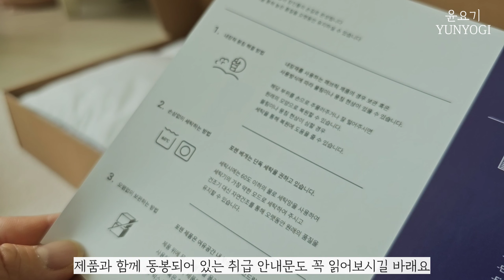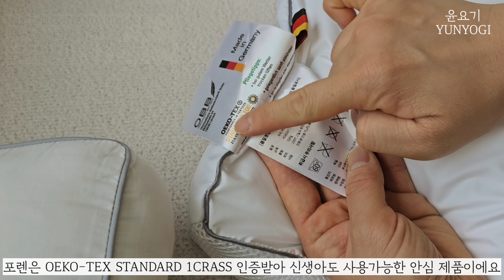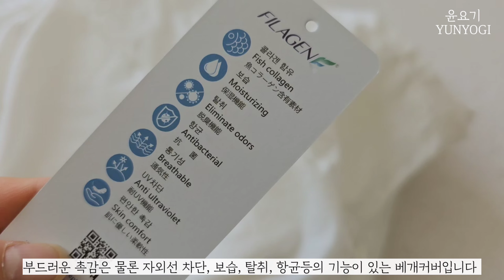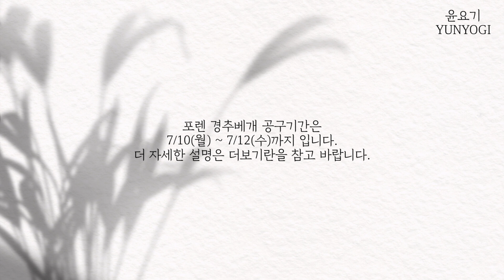📢120년 독일 숙면기술로 만든 포렌 경추베개 2차공구! 🎁핸디타올&세탁망 증정!(허리디스크,목디스크 있으시다면 필수시청요‼️) | 살림템, 살림꿀팁 - 윤요기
직접 아파 본 사람이 간절히 필요해서 만든 제품은 확실히 다르죠.
포렌 경추베개는 그렇게 탄생되었어요.

작년 왼쪽 팔이 아예 움직이지 않다가 통증까지 동반하여 병원에 갔더니 목디스트 판정을 받았어요.
그때부터 저에게 맞는 경추베개를 찾고 또 찾았었죠.
처음엔 낮게 느껴졌었는데 이제는 어딜가나 베개를 가지고 다닐만큼 너무나 편한 저의 인생템이 되었답니다.
그동안 오랜시간 저를 힘들게 했었던 편두통, 목과 어깨결림이 다 이유가 있었더라구요.
다른 어떤 보약보다도 올바른 자세와 숙면이 최고의 보약이라 여러분들께 포렌을 소개드리고 싶었어요!

📢 2차공구는 6개월만에 준비한거라 3차는 언제할지 기약없어요! 최신상 4세대 포렌을 최저가로 만날 수 있는 기회를 절대로 놓치지 마세요!

🚨 이번 공구에만 특별히 주문하신 모든 분들께 포렌 핸디타올+전용세탁망 2종을 선물로 드립니다!🤗

🌿 120년의 독일 숙면 기술의 응집 그 자체인,
전세계 400여개의 최고급 호텔의 침구를 만드는 OBB사에서 제작한 포렌 경추베개.

OBB사는 압도적인 퀄리티와 혁신 기술을 가진 브랜드와 제조사에 수여되는 독일 브랜드 어워드를 2관왕 수상한 곳이기도 해요.

제가 초기 목디스크 진단을 받고 선택한 제품이 바로 포렌이에요.
포렌의 시작도 그래요.
포렌 대표님 본인이 목디스크, 허리디스크로 고생하다 국내외 수많은 제품을 사용해보고 더 나은 제품을 직접 만들기 위해 독일까지 가게 되었다고 해요.

포렌은,
한 베개에서 각각 다른 밀도감을 느낄 수 있는 글로벌 특허받은 다중밀도 베개에요.
목은 탄탄하게 받쳐주고, 무거운 머리는 보다 편안하고 폭신하게 받쳐줘서 인체에 가장 이상적인 C자 아치형을 만들어 준답니다.
이는 거북목을 예방하고 경추에서 척추까지 편안하고 바른 자세를 만들어줘요.
이유없는 두통이나 어깨결림, 뻐근한 승모근 뭉침,
이런 통증은 어쩌면 수면자세와 밀접한 관계가 있을 수 있어요.

저처럼 목 디스크 환자는 물성이 너무 단단한 라텍스나, 메모리폼을 사용하는게 좋지 않다고 해요.
너무 딱딱한 소재는 도리어 경추를 자극하여 몸에 더 큰 이상신호가 올 수 있기 때문이죠.

포렌 베개의 경우 물성이 딱딱한 내장재를 쓰는 게 아닌 부드러운 섬유를 가지고 충진 방식으로 필요한 밀도를 만드는 독일의 제조방식으로 제작되었어요.
그래서 경추베개 입문자들이나 목 디스크 환자처럼 민감한 분들도 안심하고 사용하실 수 있습니다.

그동안 아이가 베개를 베지 않았던 이유가 아마도 일반베개를 사용했을때 불편함이 있었던게 아닌가 싶어 엄마로써 미안하고 반성하게 되었어요.

아파보니 건강은 건강할때 챙겨야 한다는 말이 절로 나와요.
편안하고 올바른 수면 자세가 보약이에요!
나와 사랑하는 분들께 최고의 수면을 선물하세요 🎁

🏷 성인용 경추베개(4세대 신제품)
정상가 148,000원  👉  공구특별가 108,000원

🏷 코어필로우
정상가 198,000원  👉  공구특별가 133,000원

🏷 키즈용 경추베개
정상가 128,000원  👉 공구특별가  98,000원

🏷 키즈용 쿨다운 경추베개
정상가 138,000원  👉 공구특별가  103,000원

🔖 성인 경추베개커버
정상가 28,800  👉  공구특별가 20,000원
✔️ 광목베개커버(화이트,네추럴 2컬러)
✔️ 순면베개커버(크림화이트,딥코발트블루,다크그레이,포레스트그린,블루 5컬러)

🔖 코어필로우 순면롱커버
정상가 35,800  👉  공구특별가 25,000원
✔️ 순면베개커버(크림화이트,딥코발트블루,다크그레이 3컬러)

🔖 키즈용 베개커버
✔️ 고밀도 원단커버
(샌드베이지,버터옐로우,캔디핑크,오키드라벤더,미스트그린 5컬러)

🚨  위  가격은 오직 윤요기 공구에서만 만나볼 수 있는 특별가입니다!! 이번 기회를 절대로 놓치지 마세요! 🚨
(다만, 최저가로 진행되는 관계로 불가피하게 택배비가 발생됨을 양해바랍니다.🙏)

✅️ 선물 패키지로 발송 🎁
✅️ 공구기간 7/10~12일까지